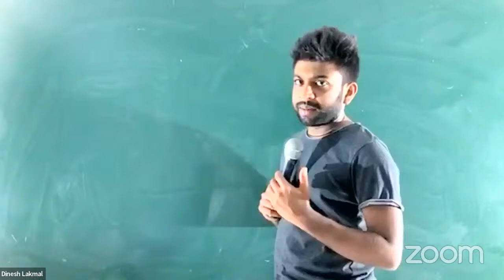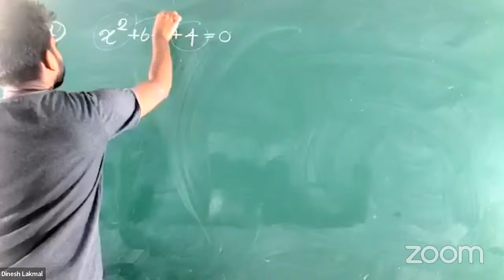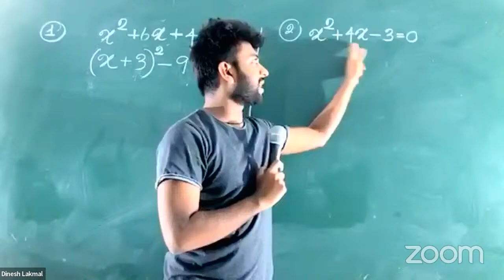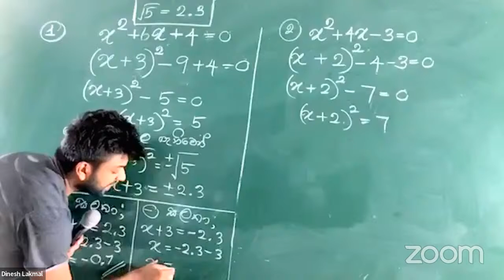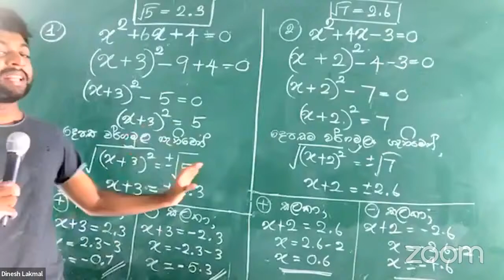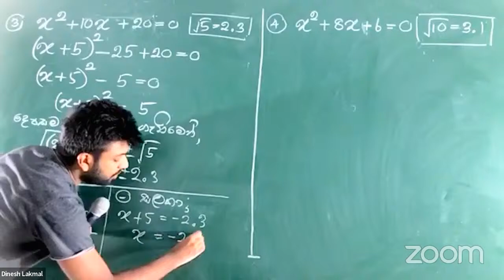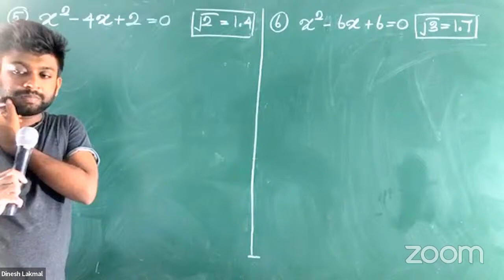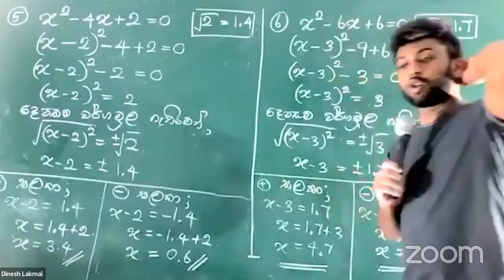වර්ගපූර්ණය 01(completing square method) - 11 ශ්‍රේණිය